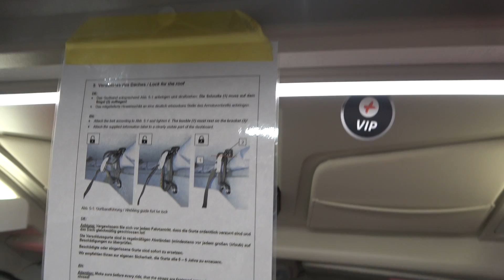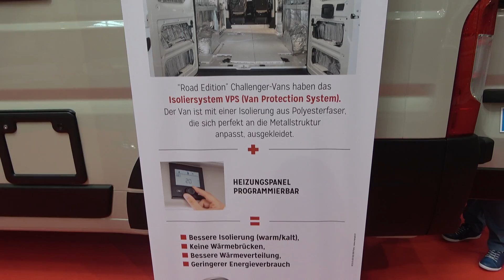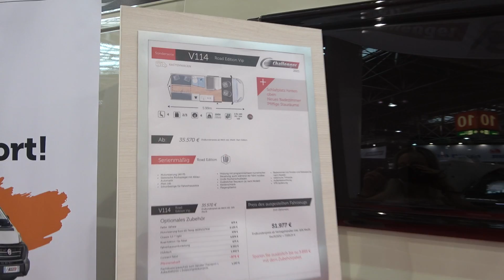Challenger V114 Road Ed camper 2021